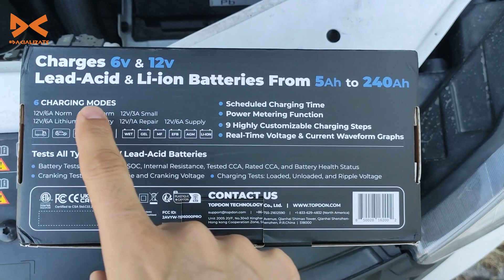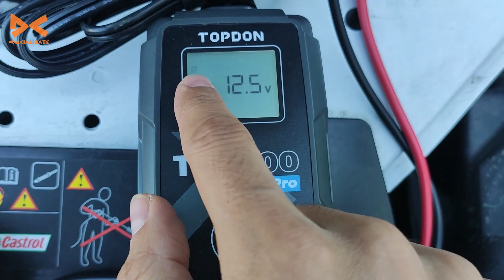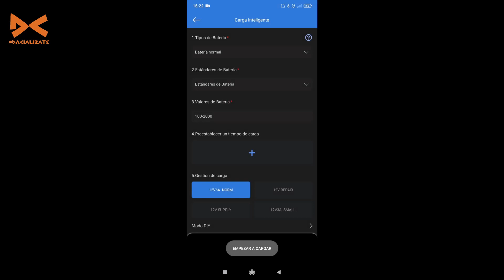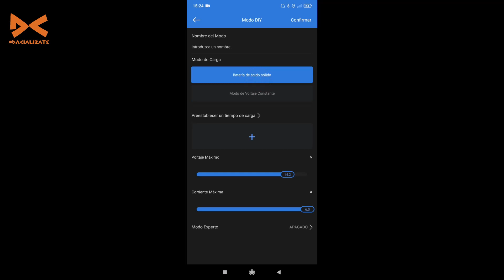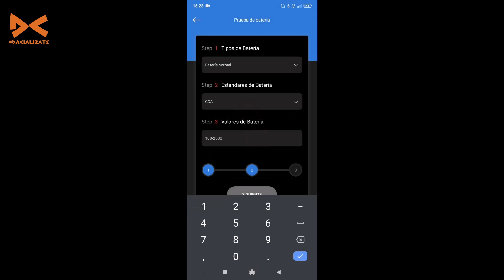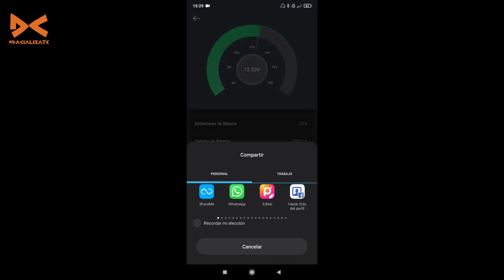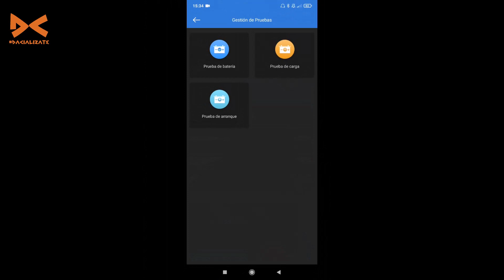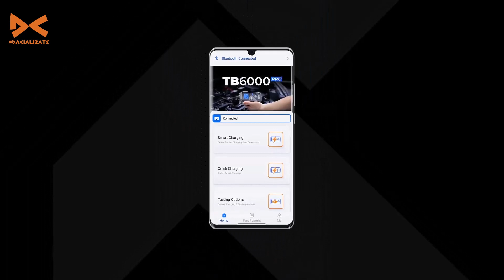Recargador, reparador y probador de baterias - Topdon TB6000Pro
Principales características:
- Informe previo y posterior a la carga que muestra una comparación de datos precisa, incluidos CCA, resistencia interna, voltaje, estado de salud, el informe indica claramente cuánto ha mejorado la batería después de cargarse.
- Modo novato y experto: operación fácil para nivel de entrada y ruta de carga inteligente de bricolaje para expertos.
- Carga automática temporizada
- Compatible con todos los tipos de baterías de plomo-ácido de 6 V y 12 V y baterías de litio de 12 V (LiFePo4)